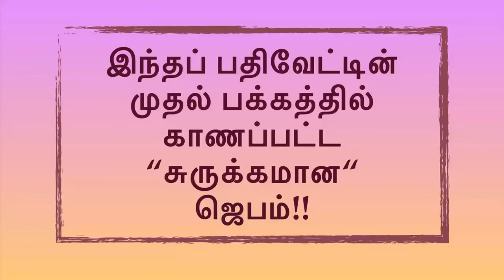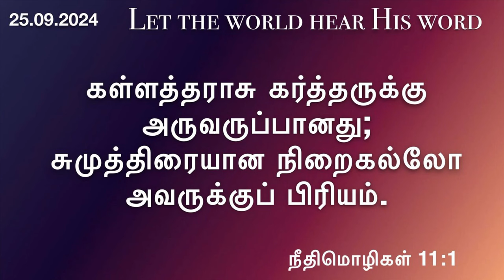பதிவேட்டின் முதல் பக்கம்தில்வகாணப்பட்ட அந்த ஜெபம்!daily devotional by hepzibha edwin|25 Sept 2024